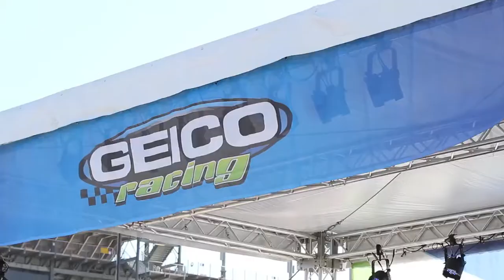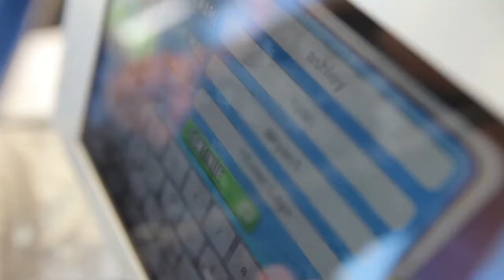Geico 400 Event Activation